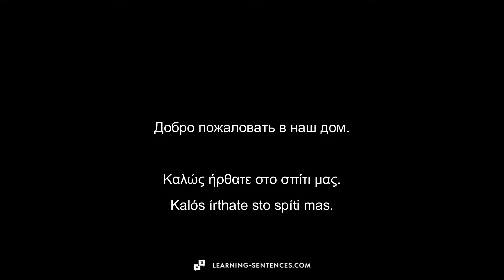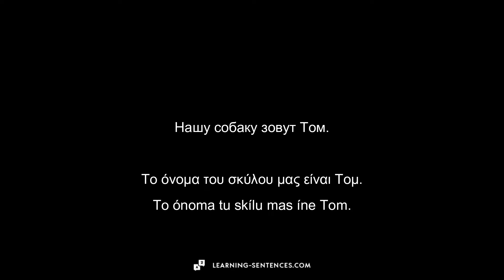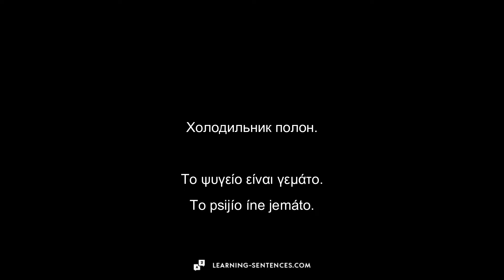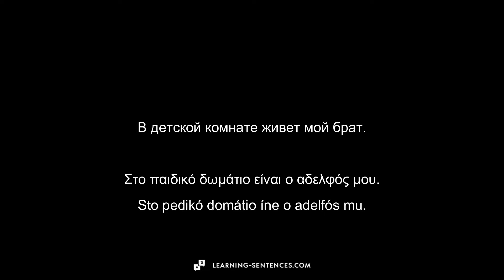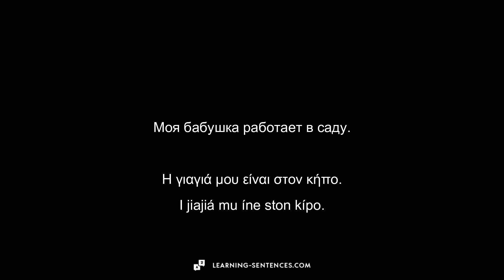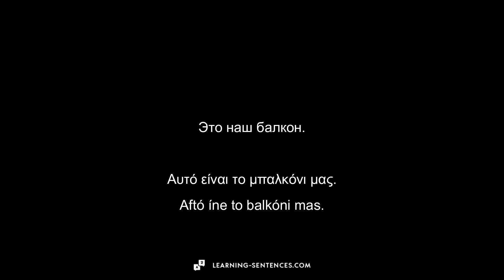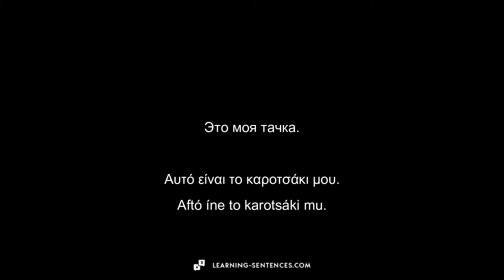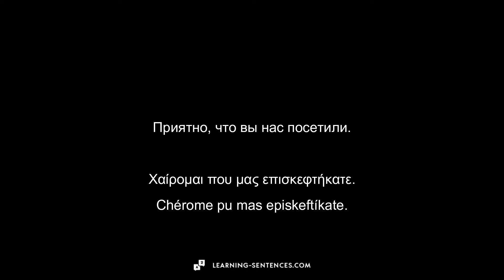V12 RUSSIAN GREEK